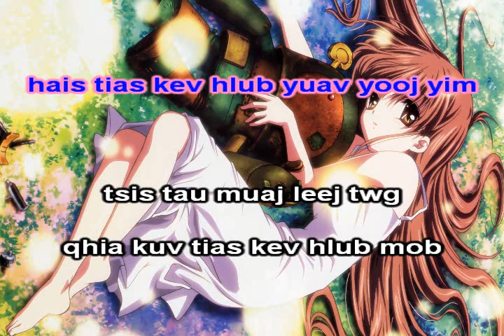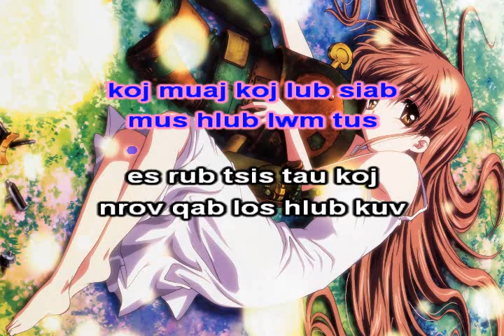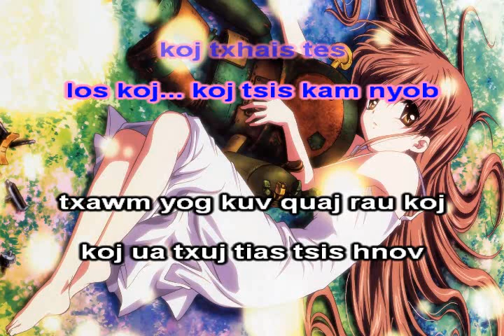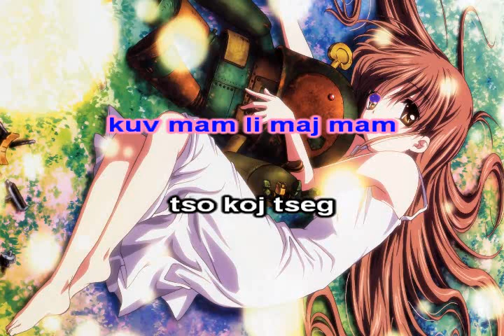Maj Mam Instrumental + Lyrisc - JJenn